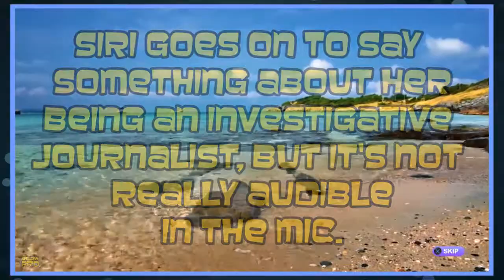Wheel of Fortune || Let's Play Part 2 - Virgis || Below Pro Gaming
Anna is the worst AI set to "Hard" difficulty the Below Pro crew have ever seen.

Channel artwork by Teni Brant.